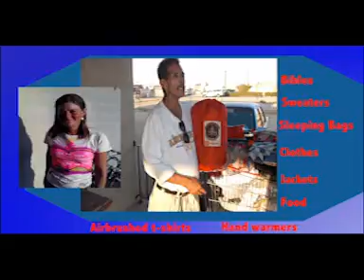Pastor Ellsworth Preaching Morning Service 09/23/18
Pastor Ellsworth Preaching at Full Gospel Ministries Church Sunday Morning Service in Hesperia CA.